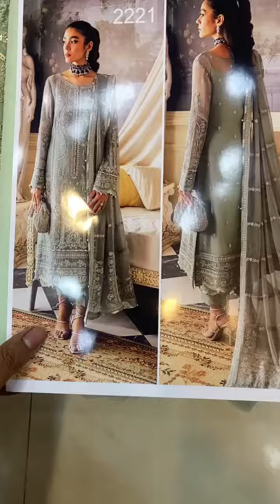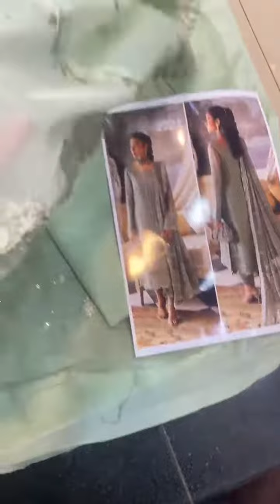NEW LATEST COLLECTION FULL EMBROIDERY PLUS HANDWORK 3000